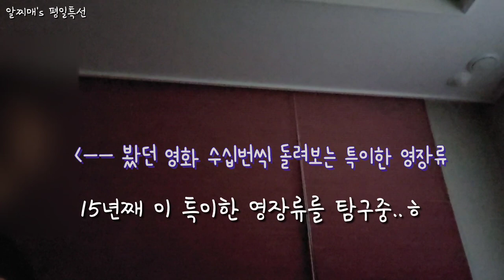[vlog] 휴가전야제 추카 술상/ 감자전/ 내돈 안산/ 복수박/ 방구석 명화극장/ 화양연화/ 호우시절/ 특이한 영장류 탐구생활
안녕하세요?
무덥고 습한 날들의 연속입니다.
건강 잘 챙기고 계시지요?
오늘 영상은 휴가전날의 설레임과 기대로 감자전 부쳐서 맥주 1잔하고
도서관에서 대여해온 cd로 오랜만에 방구석 명화극장을 본 영상입니당.
즐겁게 시청해주시면 저에게는 더없는 기쁨일거에요~^^
건강한 나날들 되세요~ 감사합니다^^

일상브이로그 에세이 휴가전야제 추카 술상 # 감자전 내돈 안산 # 복수박 # 방구석 명화극장 # 화양연화 호우시절 특이한 영장류 탐구생활